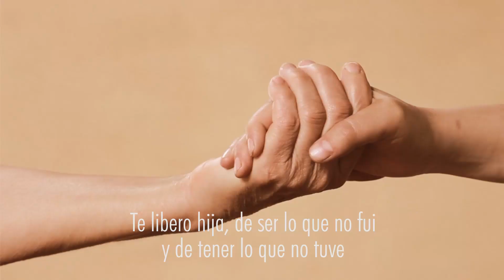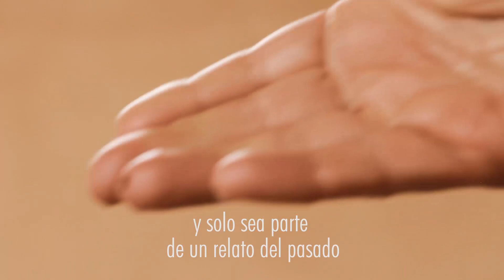Te Libero Hija / Manada Madre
TE LIBERO hija de ser lo que no fui y de tener lo que no tuve.
Te libero de cargar mis frustraciones y de acomodarte a mis limitaciones.
Te doy la fuerza que tomé de mi Madre y mis Ancestras para que cada paso que camines sea originalmente tuyo.
Te entrego el tesoro de sabernos siempre sosteniendo tus espaldas, en tribu, en Manada, a todas las Mujeres de tu linaje
Caminá libre de mis miedos, de mis oscuridades y de mis experiencias.
Que mi huella te sirva como guía pero nunca te condicione.
Que la historia escrita con dolor en nuestros úteros sea liberada y sólo sea parte de un relato del pasado.
Mientras muere un mundo viejo que les teme a las mujeres libres , vos y yo estamos creando uno que nos ame y nos honre.
Sé libre, seamos libres. Estamos juntas ahora, todas juntas.

Texto: Diana Ezquerra

Camara y Edicion : Meme Domiguez, Luis Urquiza

Gracias a Anahata Centro de Yoga, Salimma, Yemile, Aida, Luna,  Nieves, Flor, Trini, Marcela, Moni, Maria y Juandi